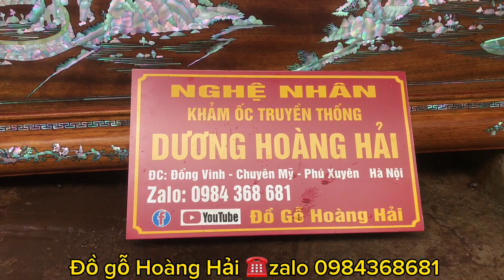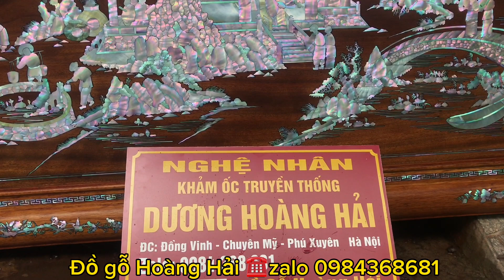Tranh đồng quê ( thiên hạ thái bình)khảm ốc đỏ Singapore vừa mài nước xong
Bức tranh đồng quê khảm ốc đỏ Singapore siêu VIP vừa được bên cơ sở Đồ Gỗ Hoàng Hải mài nước xong
Đc: làng nghề khảm trai truyền thống thôn Đồng vinh xã chuyên Mỹ huyện Phú xuyên Hà nội
Nhận đặt hàng theo yêu cầu và giao hàng toàn quốc